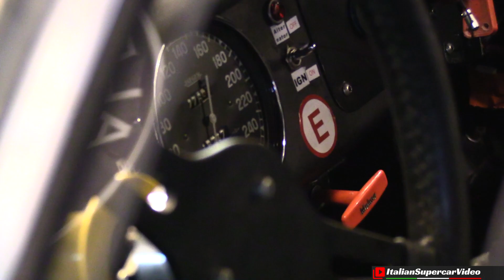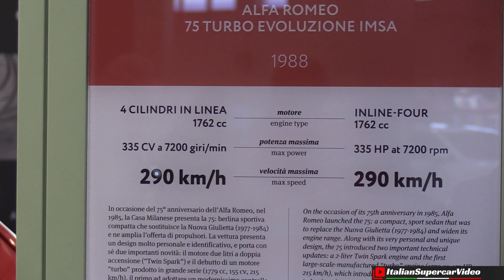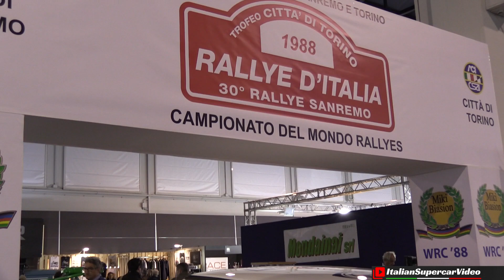Racing Alfa Romeo & Lancia - 75 IMSA, TZ1, Stratos, 037, S4 - Auto e Moto d'Epoca 2018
The racing cars from Alfa Romeo and Lancia were almost everywhere at the 2018 edition of Auto e Moto d'Epoca, Padova. Cars such as the 75 IMSA, the Indycar, the TZ1 and again, by Lancia, a real invasion of Stratos and 037 Road Legal specs as you haven't seen for years. The evergreen Lancia Delta Integrale is also very beautiful. Here an overview of some of the most beautiful ones.

Le vetture racing di Alfa Romeo e Lancia erano sparpagliate un po' ovunque all'edizione 2018 di Auto e Moto d'epoca a Padova. Vetture quali la 75 IMSA, la Indycar, la TZ1 ed ancora, da parte di Lancia, una vera invasione di Stratos stradali e 037 Stradali come non si vedeva da anni. Molto belle inoltre le sempreverdi Lancia Delta integrale. Qui una panoramica di alcune fra le più belle presenti.

Event / Manifestazione: Auto e Moto d'epoca
When / Quando: 25/10/2018
Where / Dove: Padova Fiere